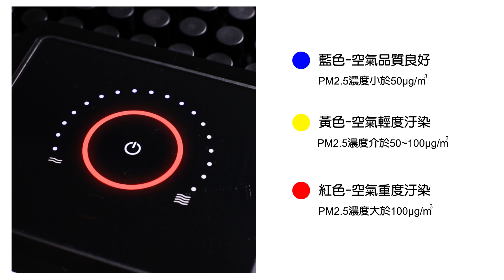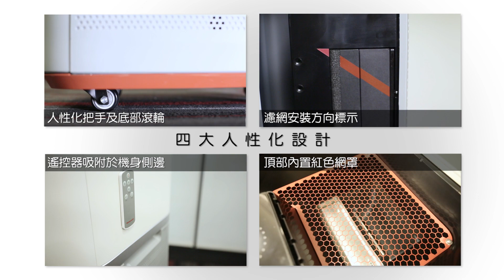【形象廣告】AIRBIG 智能商用級空氣清淨機｜ Honeywell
三層濾網！
過濾 99% PM2.5 懸浮微粒及 97.5% 甲醛
↓↓ 立即選購 ↓↓